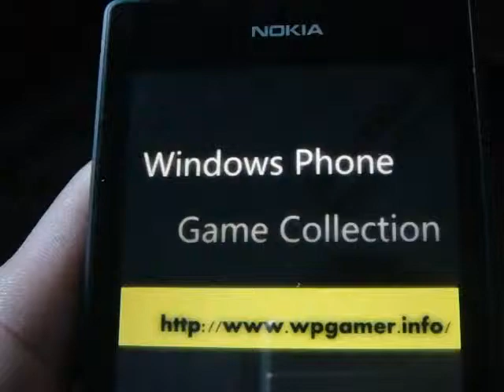Windows Phone Game Shine Review